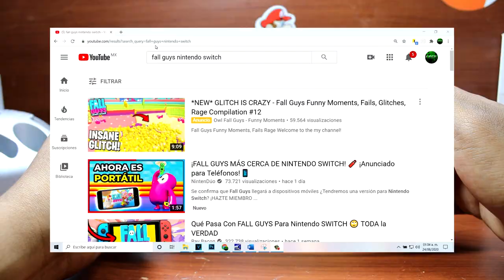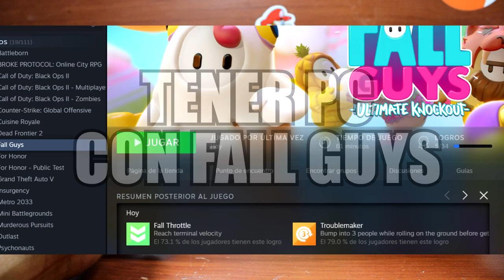Cómo jugar FALL GUYS en NINTENDO SWITCH!! | Jugando Fall guys en Nintendo switch!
Participa y apoyame en mi canal de COS.TV!!

Xbox live: ExpectorAka8449
Fornite: ExpectorAka